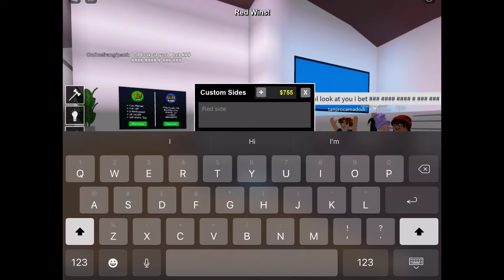Players are so messed up (Roblox)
All for fun

Roblox Profile: pizza_jimmy123

Roblox: group the dark fox squad!!!

Also credit to flamingo who had a thumbnail which gave me the idea